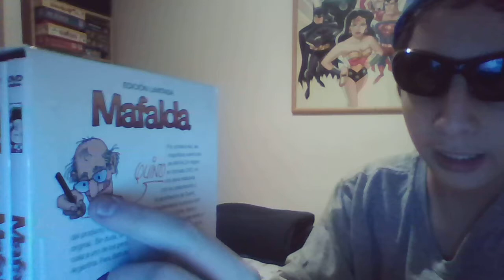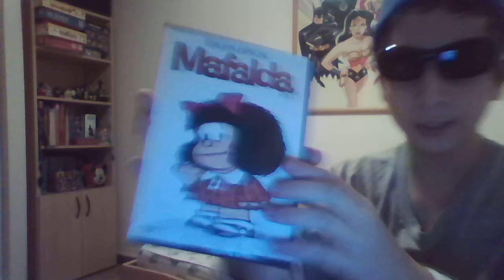Nicolás hablando sobre Mafalda y Charlie Brown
_(17/4/2028):
_Homero Simpson y Peter Griffin: ¡Queremos más Monster High!.